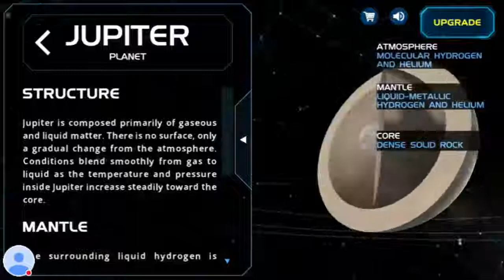Explore Solar System Episode-9 Jupiter (Ayush Yadav Arts)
Hi Freinds MySelf Ayush.
 In this Channel You will get drawing videos,how to draw,how to colour

 Ayush Yadav Arts